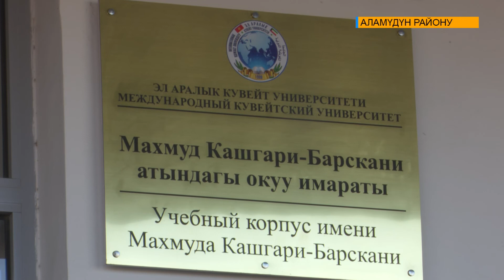КУВЕЙТ ЭЛ АРАЛЫК УНИВЕРСИТЕТИ КУЛАЧЫН ЖАЮУДА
Кувейт эл аралык университети жаңы окуу имаратынын курулушун баштады. Бүгүн курулушка каражат бөлүп берип жаткан Кувейт өлкөсүнүн кайрымдуулук фондунун жана университеттин жетекчилиги жалпы жамааттын катышуусунда капсула салды.